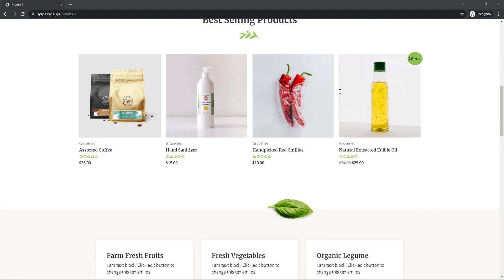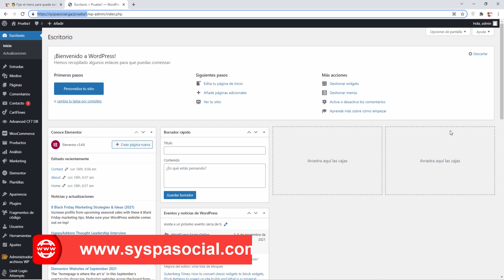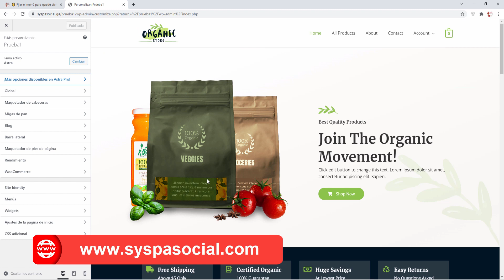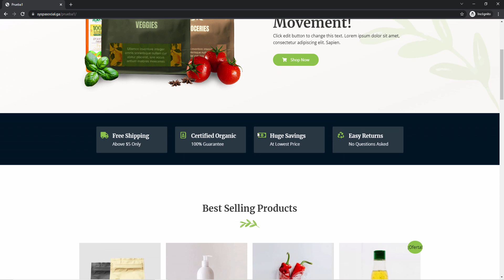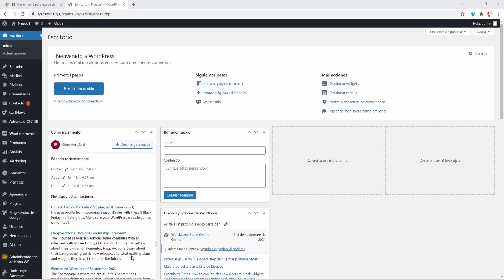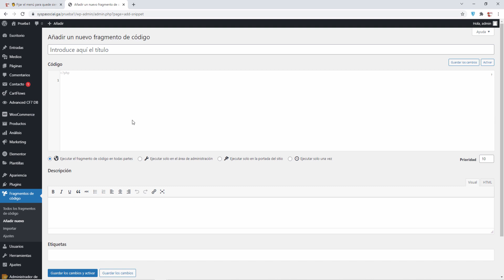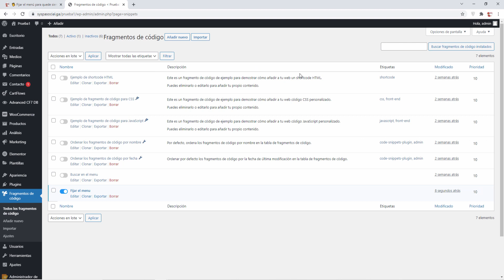🖐️ Fijar el menú para quede siempre visible, wordpress 117, tutorial o curso español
➡️ Telegram: Busca el canal SYSPA SOCIAL y pulsa en UNIRTE